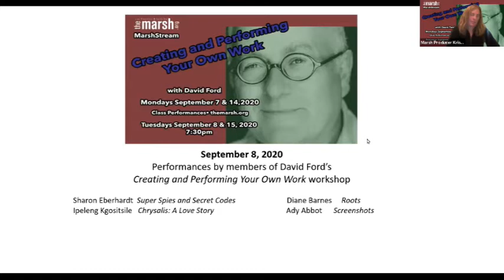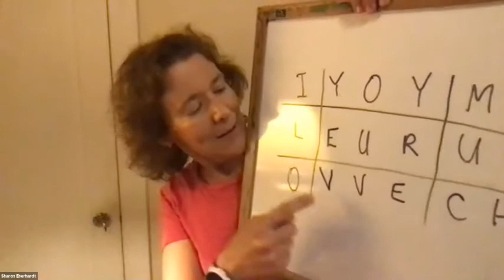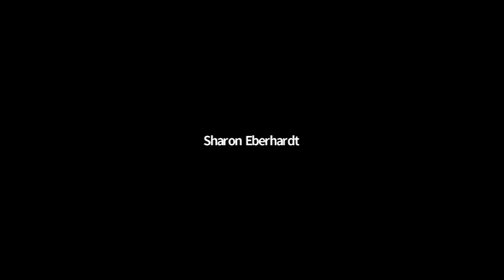David Ford Class Performance: Sharon Eberhardt, Ipeleng Kgositsile, Diane Barnes and Ady Abbott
Students start with their own script, idea, character, etc. and create a twenty-minute performance piece. Topics will include: getting out of your own way; writing and improvising; the narrator as a character; the difference between psychology and art; relating to the audience.

Performances by:

Sharon Eberhardt, "Super Spies and Secret Codes"
Ipeleng Kgositsile, "Chyrsalis: A Love Story"
Diane Barnes, "Roots"
Ady Abbott, "Screenshots"